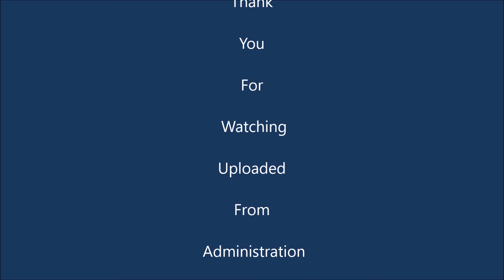SH-V عمانؤيل ألله معنا